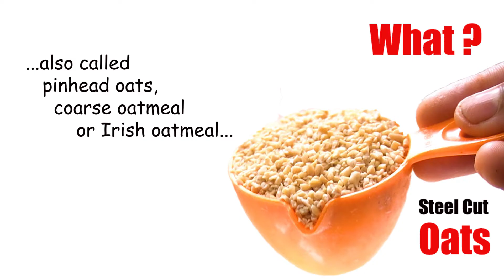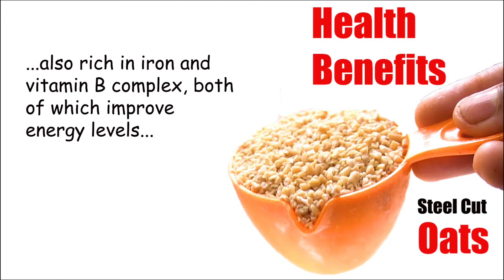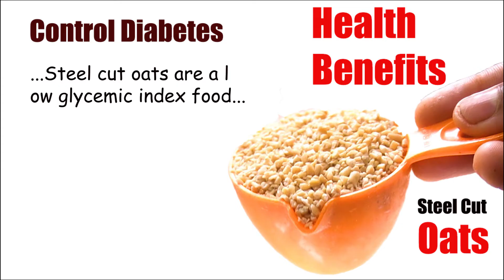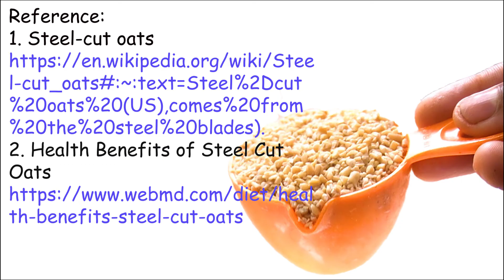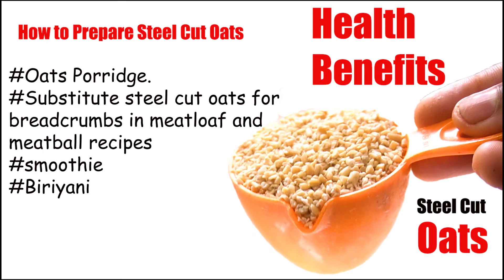എന്താണ് STEEL CUT OATS സ്റ്റീൽകട്ട് ഓട്സ് കഴിക്കുന്നത്കൊണ്ടുള്ള ഗുണങ്ങൾHEALTH BENEFITS COOKING IDEAS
This video explain what is STEEL CUT OATS, it's HEALTH BENEFITS, NUTRITIONAL VALUES & COOKING IDEAS.